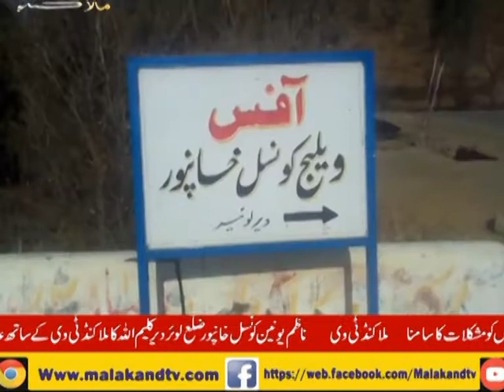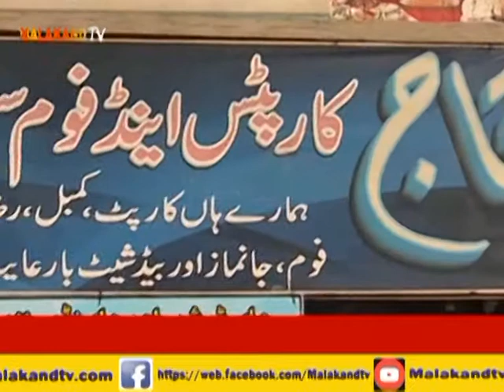MalakandTV Report ( Problems faced by People of Dir Lower UC Khanpur)